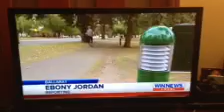WIN NEWS- Lake lighting- Cr Johnson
Win News Friday 4th April 2014.

Lake Wendouree Lighting Trial interview with Cr Amy Johnson from City of Ballarat